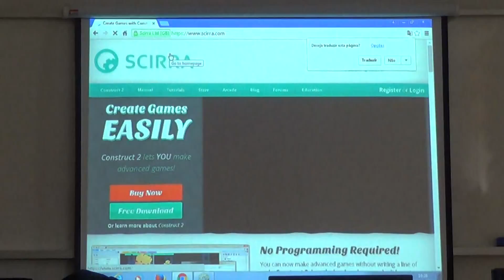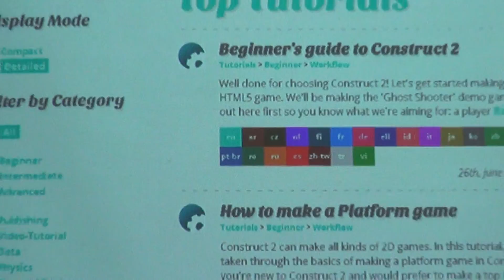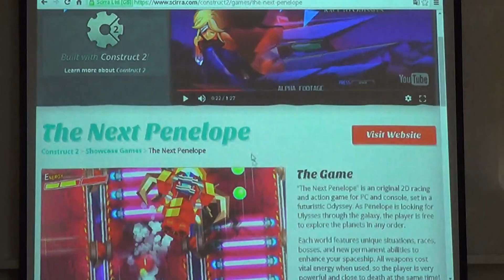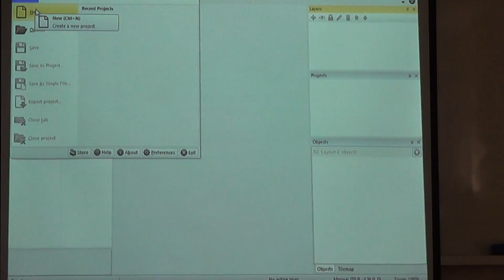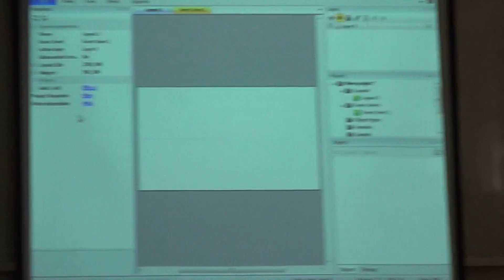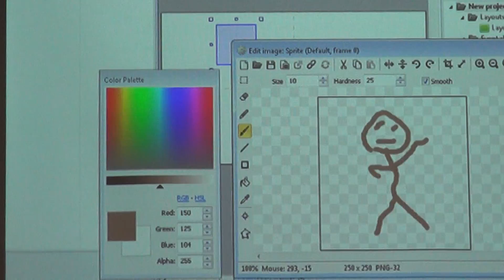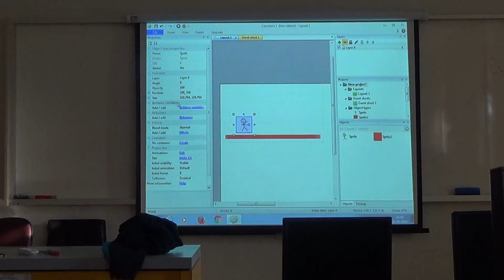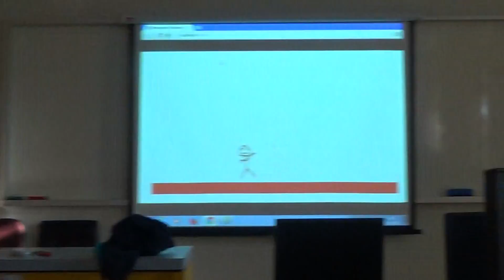Minicurso de Game Jam – 2 de 920160826172544